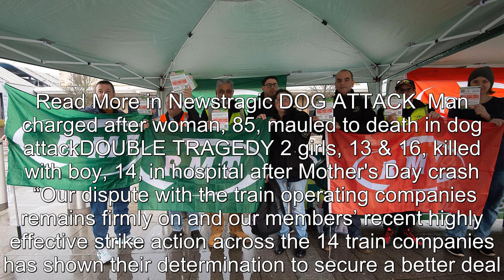RMT rail strikes: Relief for commuters as union votes to accept pay offer